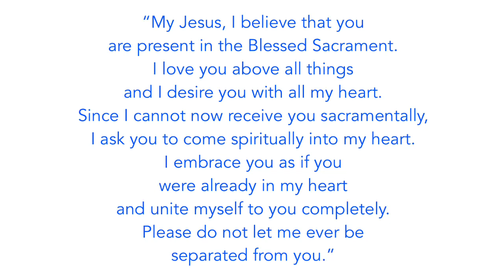Daily Mass, May 8, 2020